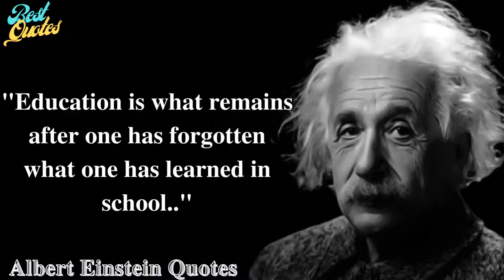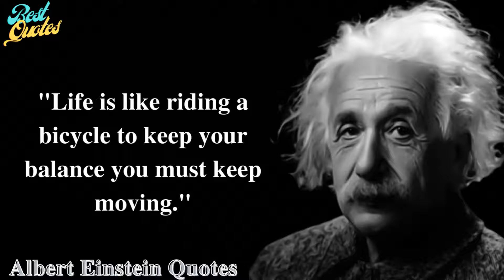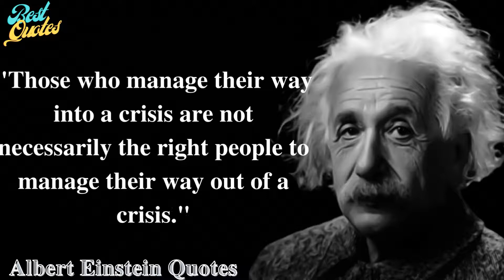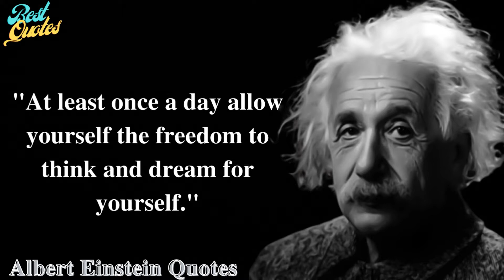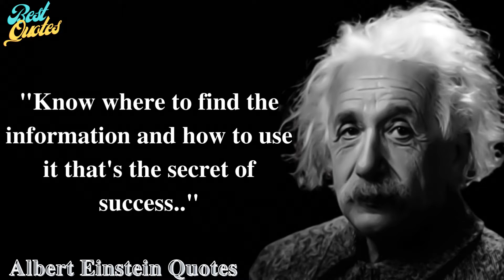Albert Einstein Quotes About Women, Life And Success || Aphorisms || Best Quotes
This video is about Albert Einstein Quotes About Women, Life And Success and Aphorisms Best Quotes
Abraham Lincoln was an American lawyer and statesman who served as the 16th president of the United States from 1861 until his assassination in 1865. Lincoln led the nation through the American Civil War and succeeded in preserving the Union, abolishing slavery, bolstering the federal government, and modernizing the U.S. economy.

Albert Einstein was a German-born theoretical physicist, widely acknowledged to be one of the greatest physicists of all time. Einstein is best known for developing the theory of relativity, but he also made important contributions to the development of the theory of quantum mechanics.

Albert Einstein is known for his intelligence, but he had some fascinating quotes about women, life and success that you might not know. Discover these quotes and more on this channel.